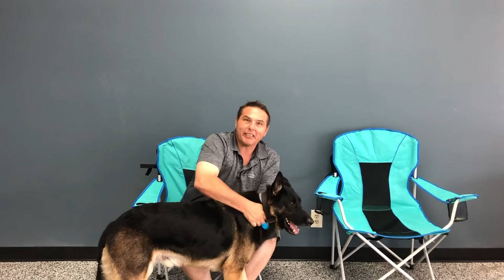Raikkonen's Owners Testimonial | German Shepherd | GSD